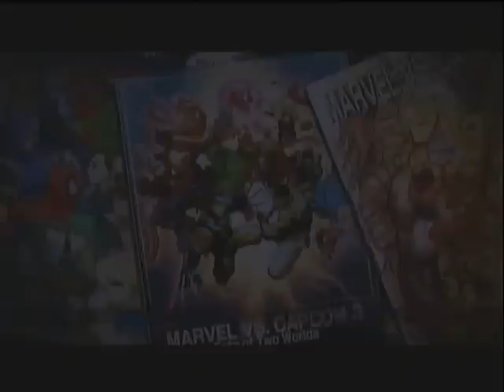UMVC3 Ranked Rage #1 - WE PHREAKIN G0T 1!!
Timmah goes online to test the waters. will his skrull trolling last? or will he go back to the darkside with umbrellas and cookies? WATCH AND FIND OUT!!!